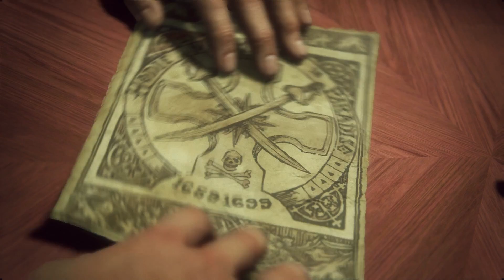Uncharted 4 [009] - Hol den Fluchtwagen, Sully ! ★ Let's Play Uncharted 4 - A Thief's End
► Let's Play Uncharted 4 - A Thief's End [PlayStation 4] [FullHD] [60fps]

Kommentiertes Gameplay von MaVoLi (2016)